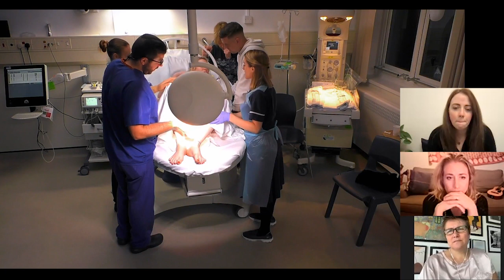Midwifery Wisdom Reacts | Mum Loses Nearly 3L Blood During Delivery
Trigger Warning: In this video, we discuss the topic of hemorrhaging and blood loss during delivery.

In this episode of Midwifery Wisdom Reacts, we review a video from the popular show “One Born Every Minute”, where a mother experiences extreme hemorrhaging. We discuss in detail risk assessment for out of hospital birth, the basics of hemorrhaging, and common techniques to control postpartum bleeding, including active management.

*The information and opinions shared in this video are intended to serve as educational purposes only and should not replace professional medical advice, treatment, or diagnosis.